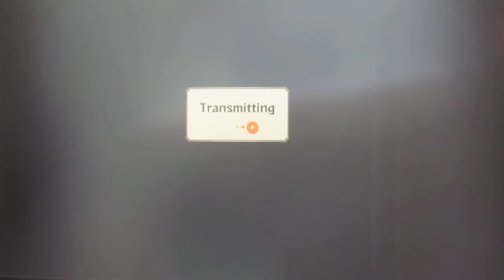Itachi Uchiha vs Clone Itachi - Clone Battle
The Itachi clone was a problem that needed to get destroyed right away. Watch as the Itahi's battle it out, only the real one will win.

Based on the popular animated Naruto Shippuden series, Naruto Shippuden: Ultimate Ninja Storm Generations offer a vast selection of playable & support characters spanning every generation of the Naruto saga, alongside incredible online functionality to take the Naruto ninja fight onto the global stage in the much-beloved fighting series. The game powers the Ultimate Ninja series into the future by revolutionizing online play and ramping up the number of playable and support characters far beyond any Naruto game in the wildly popular franchise. Players will compete in a variety of online battle modes with their favorite Naruto characters, including Naruto and Sasuke. Naruto fans have been waiting to see more of Zabuza and Haku since the launch of the original Manga, and now they will have their chance!